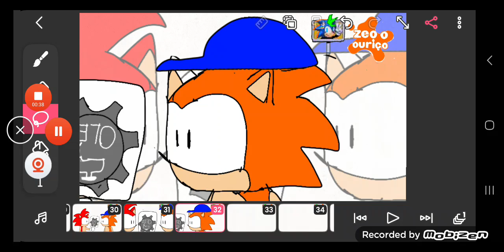a tampa 0370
bem vindo ao descrição ＼(^^)／

você que não me conhece eu sou o Zeo o Ouriço eu sou :

animador📱vc acha as minhas animações do Fiplaclip

 dublador 🎙vc acha as fandubs mais legais como , sonic , mario, bob esponja, garfield,

 gamer 🎮 vc encontra as gameplays de jogos

créditos a : pera toons